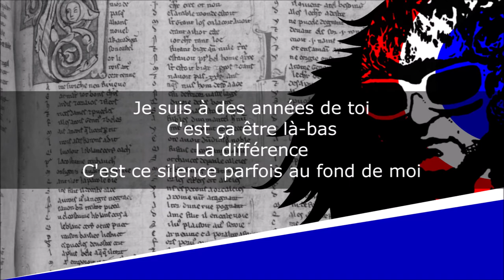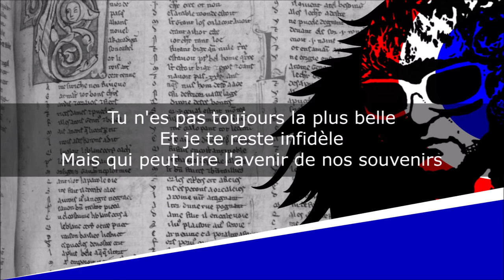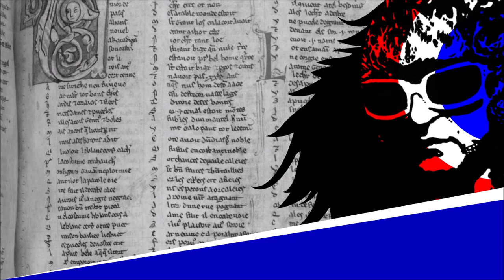Lettre à France - Poésie - Jean-Loup Dabadie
Lettre à France
Chanson

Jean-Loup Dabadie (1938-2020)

Lecture : AB
Illustration de fond : Claude Julien et AB pour la mise en couleurs

Ce texte est bien entendu d'abord connu par la mise en musique et la chanson qu'en a fait Michel Polnareff. N'ayant aucunement le talent de cet immense musicien et interpêtre, la présente vidéo ne cherche pas à grossièrement parodier cet artiste, mais rend ici d'abord hommage à la poésie du texte et à la qualité d'écriture de Jean-Loup Dabadie, son auteur.

Depuis que je suis loin de toi
Je suis comme loin de moi
Et je pense à toi tout bas
Tu es à six heures de moi
Je suis à des années de toi
C'est ça être là-bas
La différence
C'est ce silence parfois au fond de moi

Tu vis toujours au bord de l'eau
Quelquefois dans les journaux
Je te vois sur des photos et moi loin de toi
Je vis dans une boîte à musique
Électrique et fantastique
Je vis en Chimérique
La différence

Tu n'es pas toujours la plus belle
Et je te reste infidèle
Mais qui peut dire l'avenir de nos souvenirs
Oui, j'ai le mal de toi parfois
Même si je ne le dis pas
L'amour c'est fait de ça

Et je pense à toi là-bas
Je pense à toi tout bas.